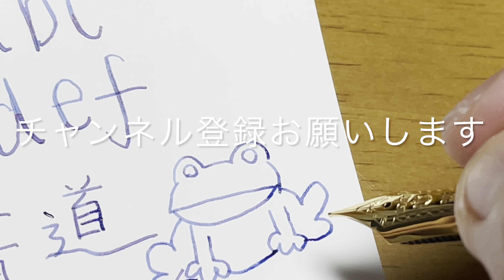【万年筆】これが黄金ペンの筆記音だ〜恍惚とする書き味（ASMR）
No.10

僕の知る限り、最高の筆記音です
万年筆　セーラー　プロフィット21　ホワイト
21金ペン先　中字